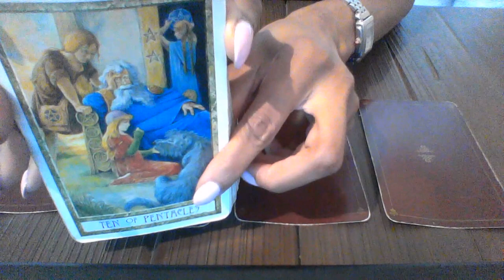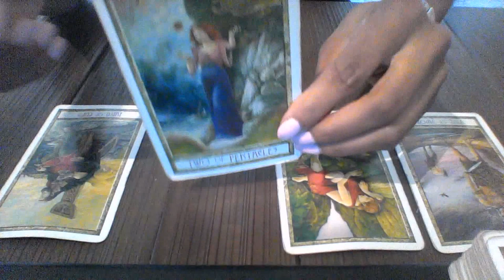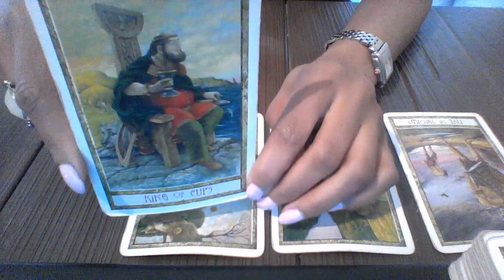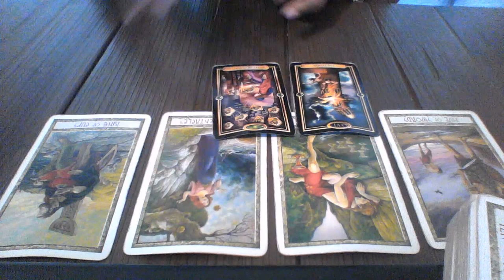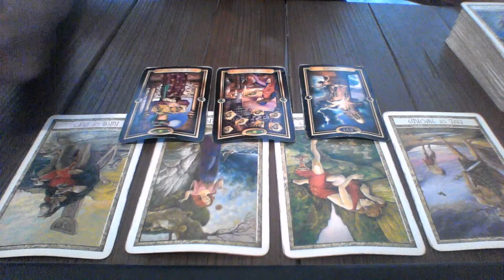VIRGO LOVE MESSSAGES JUN 2018 I KNOW WHAT I WANT NOT CONFIDENT ENOUGH TO GO AFTER